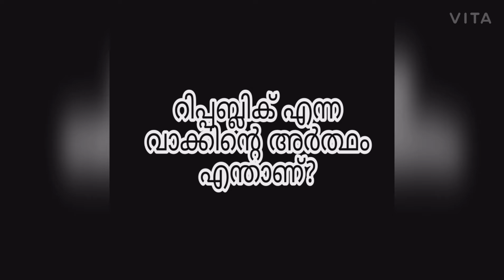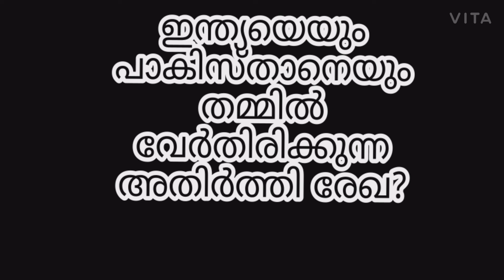Republic day quiz 2021 Malayalam / LP/UP/HS/HSS.